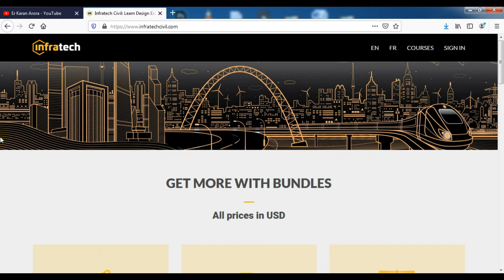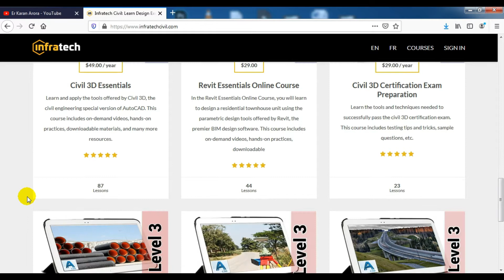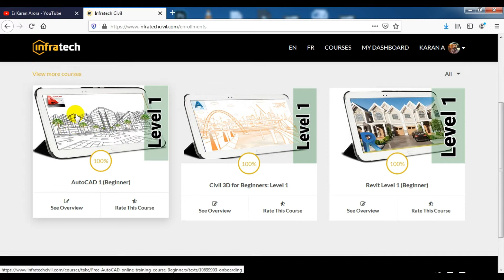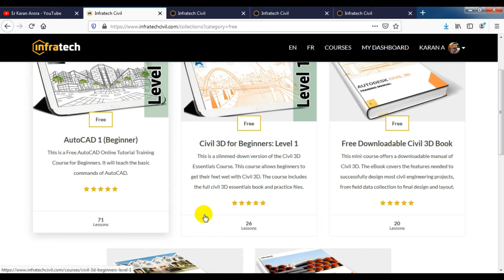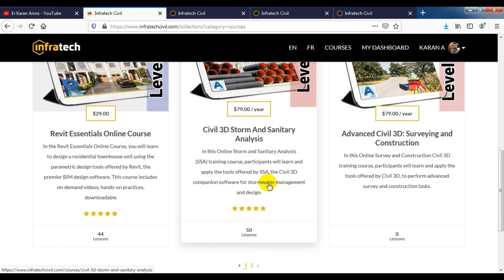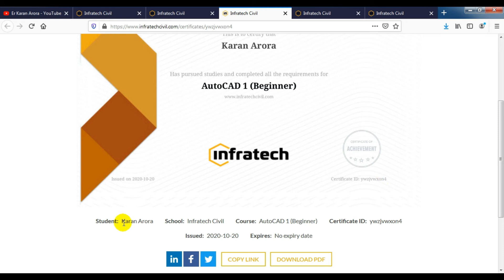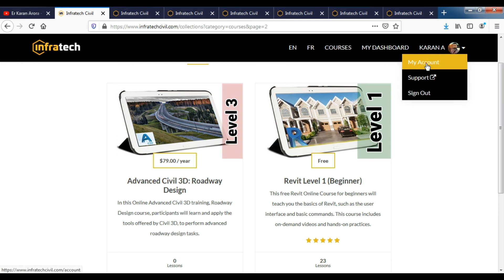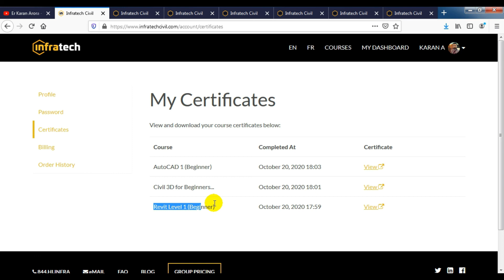AutoCAD Civil 3D and Autodesk Revit Architecture Free online Courses with Certificate - Infratech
In this video, I am sharing information about some FREE certifications from Infratech Civil on AutoCAD and Autodesk Revit. These Certification Program are completely free and after completing course you will get a free verified certificate from Infratech Civil as well.  Infratech Civil Free Certification on AutoCAD 3D and Revit gives you the credentials and the knowledge needed for your career and Infratech Civil Training and Certifications Program offers Free Online Courses with Verified Certificates.

How do I become AutoCAD certified?
Where can I learn AutoCAD for free?
How much does it cost to get Autodesk certified?
Which AutoCAD course is best?

FREE Civil Engineering Online Courses
AutoCad Course for Free Online with Certificate For Civil Engineer's
Free Civil Engineering Courses 2020
free civil engineering courses
free online civil engineering courses with certificate of completion

Free AutoCAD Certification
Free AutoCAD 3D Certification
Free Revit Certification
Free Revit Architecture Online Course with Certificate